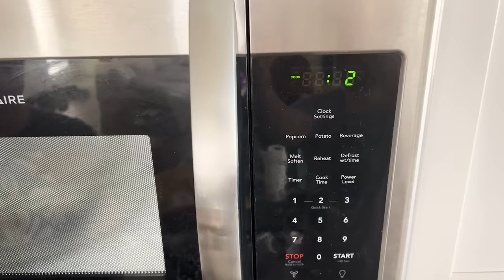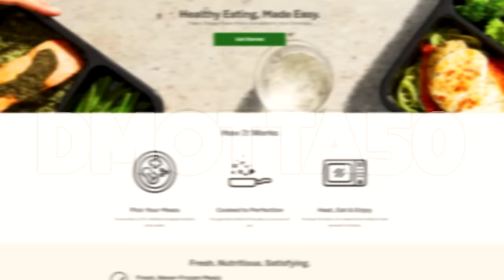Everybody BREAKS | Full Metal Alchemist Brotherhood Episode 5 and 6 Blind Reaction